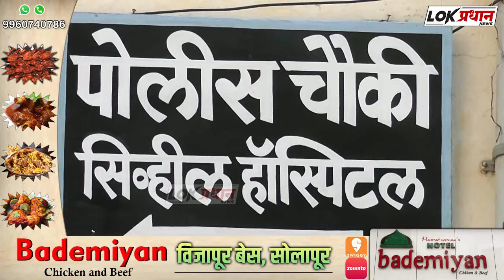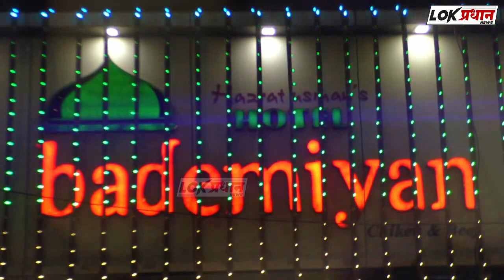सोलापूर पुणे महामार्गावर दुचाकी वरून पड-ला युवक